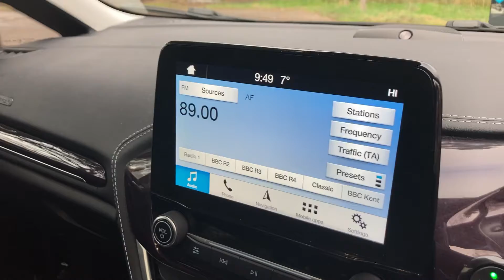FORD FIESTA RO68LHX